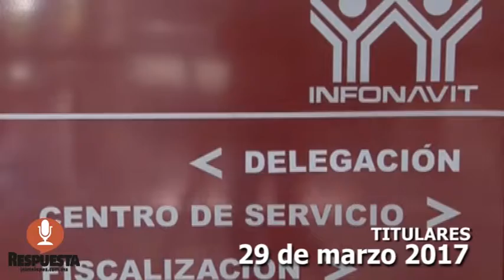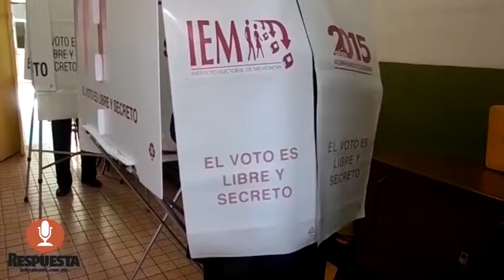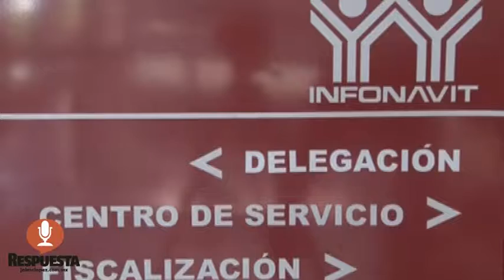RESPUESTA TV 29 MARZO 2017